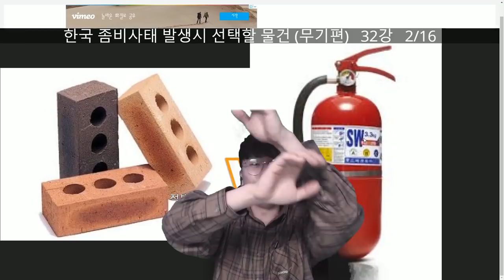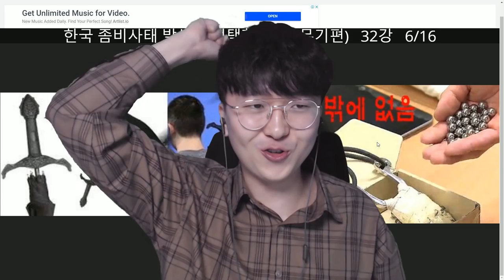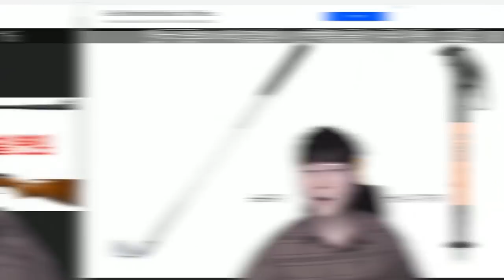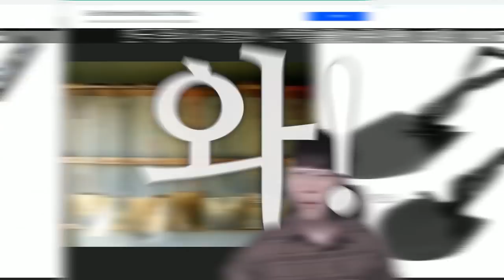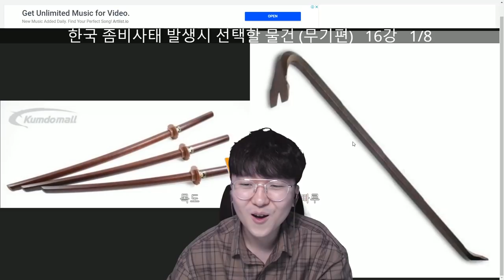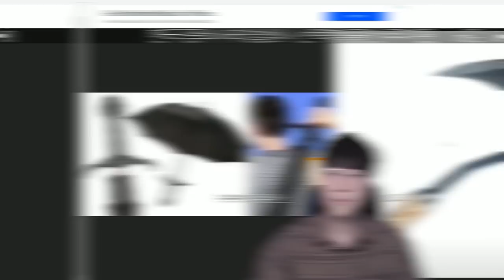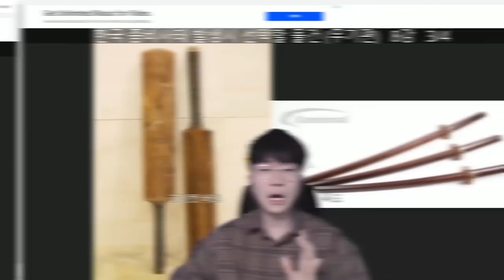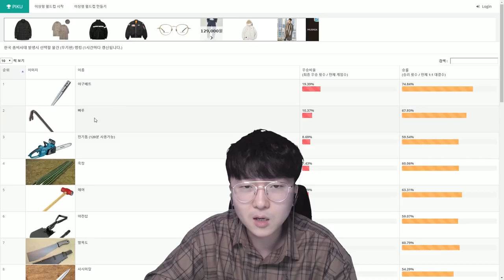실제로 좀비가 있다면 선택할 단 하나의 무기는? [ 이상형 월드컵 ] l 휴지(HueZ)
솔직히 무제한이면 전기톱이 원탑일듯..

1. 빠놀이(등수놀이) X
2. 욕설 X
3. 상대방 까내리기. 기분 상하게 하는 말들 X
4. 친목질 X - ex) 댓글로 서로 대화, 개인정보 및 신상 물어보기 등등